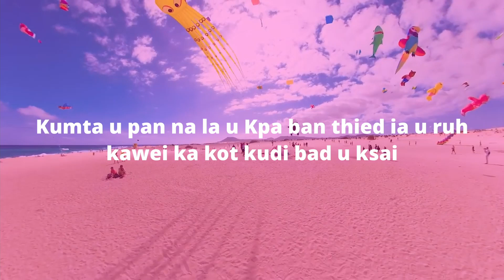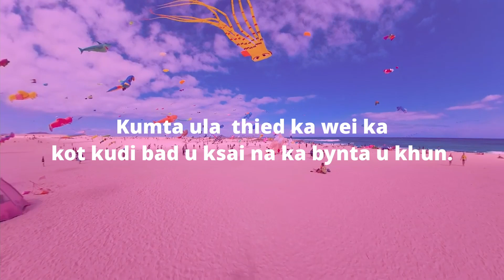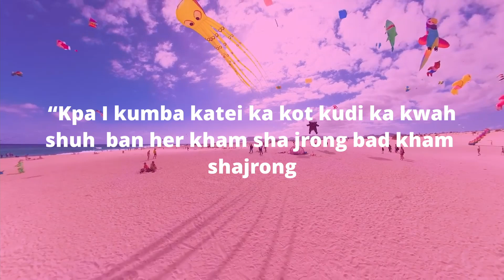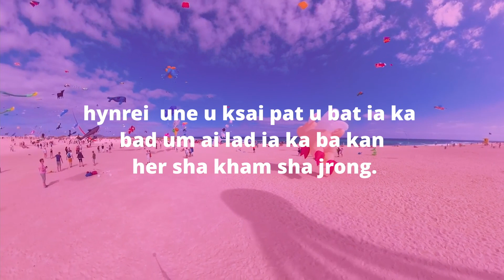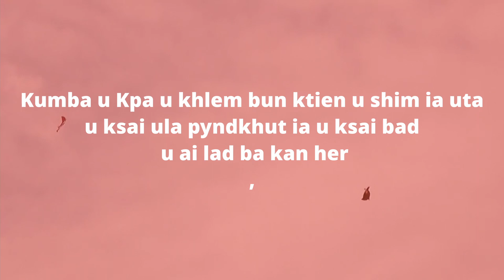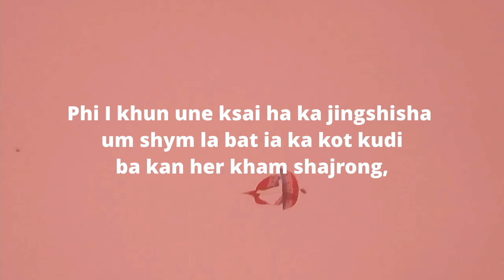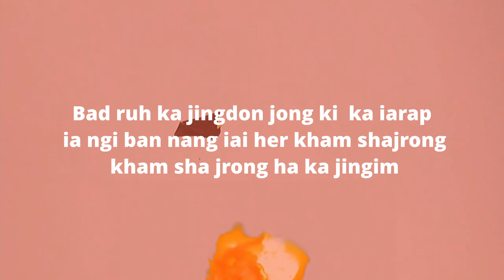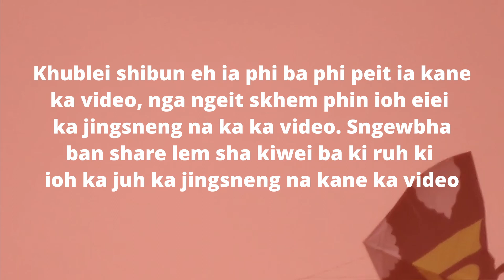U khynnah bad ka kot kudi jong u// ka jingiathuhkhana lyngkot ha ka jingim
Hi friends,
 once again I thank you all for the support that you have shown towards me,
Haoid paralok wat hadien ba nga ieh noh ia ka game  (Freefire) bad sdang ban upload da ki jingiathuh khana bad ki jingsneng katta ruh nga i ia ki kti ki jingkyrshan jong phi ia nga, bad sa ka wei nga kyrpad ia phi ba phin sngewbha ban share ia ka ne ka video sha ki paralok jong phi ruh. sngewbha namar ngi don kam eh ia ka jingkyrshan jong phi.